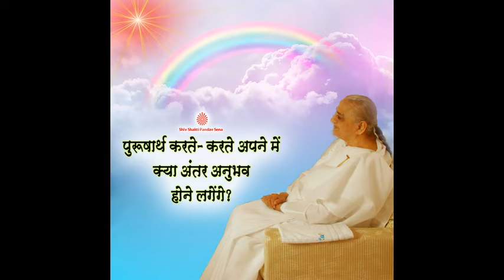Purusharth karte karte, apne me kya antar anubhav hone lagenge ?